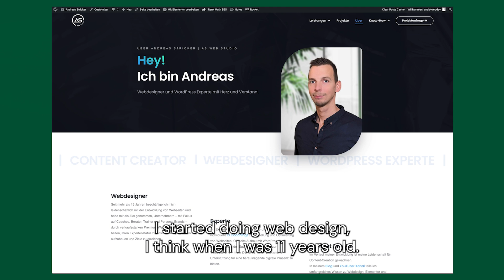Andreas's Quick Setup with Elementor Hosting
Curious how fast you can launch a WordPress site with Elementor? Watch Andreas try Elementor Hosting. He's impressed with the one-click setup - done in under a minute - and the ready-to-use built-in caching tool. Andreas's experience shows how web design can be more seamless and efficient. Ready for your next project to be just a click away? Dive into Andreas's story.